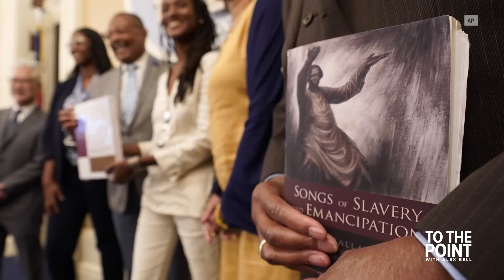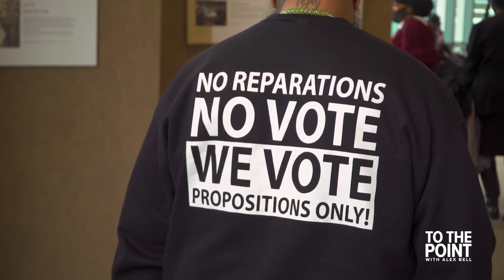Reparations for Black Californians could cost more than $800 Billion | To The Point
The state of California could pay more than $800 billion to compensate Black residents for generations of over-policing, disproportionate incarceration and housing discrimination, experts said at a Wednesday meeting.

Those same experts said the total is the estimate of the loss. The task force could ultimately decide to give back less, just as much or more.

"We're pushing for reparations across the country," said Reverend Tony Pierce, CEO of Black Wall Street Project. "That's my main reason for being here."

Pierce like many others were at the Reparations Task Force meeting in Sacramento.